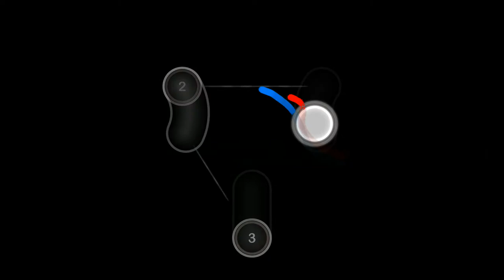(6.66*) Lost Umbrella HDRX comparison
Ok 👌, 19 🎤🦧🍼 dollar 💵💣 fortnite 👌🎮 card 💳, who wants 😋🐐⌚ it? And yes 👍 i'm 👌 giving 👉 it away 😐. Remember 🤔, share 👍🍖! share 👍🍖! share 👍🍖! And trolls 👹👿, don't ❌ get 🔟 blocked 🚫!

I'm the red cursor and Veemo is the blue cursor because blue is inferior to red honestly red is the best color if you disagree that's fine I GUESS unless you believe blue is better then just please leave the channel

These are RX plays I just wanted to compare cursor MOVEMENTS, not the entire play.